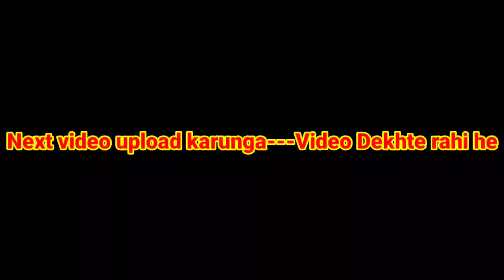FINAL MATCH//BEST GOAL //MIRGAMUNDA {VS} CHARBHATI(SBP) BHATRA TOURNAMENT 2022